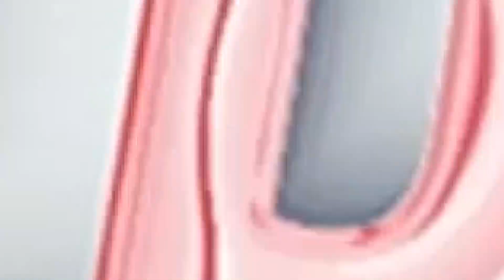Tim Taekwondo Jawa Barat pertahankan gelar juara umum pada PON XXI